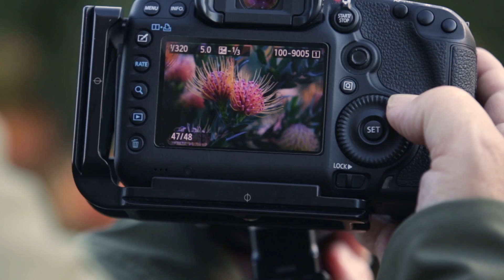Macro Photography Class with Frans Lanting (Official Trailer)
Join renowned Nat Geo photographer and naturalist Frans Lanting for this class as he walks you through the techniques that allow him to truly evoke nature at it's best.

You’ll learn everything, from how to take great impressionistic shots freehand, to using combinations of natural light, flash, or light modifiers PLUS how to set up beautiful and controlled images.

Get the full class on Creativelive here: cr8.lv/lanting_macrophototips